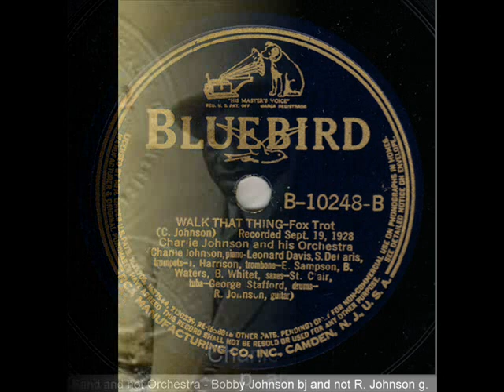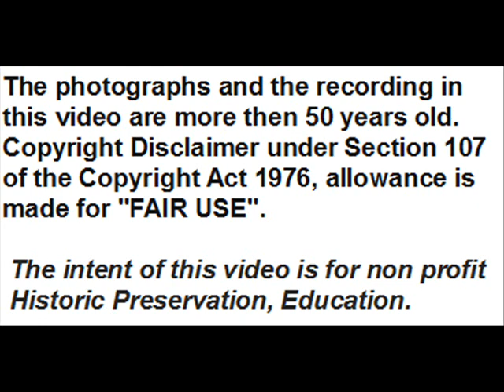Jimmy Harrison, A Great Trombonist (1928).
Jimmy Harrison, trombonist gifted with great technique, agility of execution, rhythm and swing, but with an erratic performance, and known for having influenced the trombonists Dicky Wells, Jay C. Higginbotham, Jack Teagarden, played and recorded , among others, with the orchestra of Duke Ellington (1926), of Fletcher Henderson (from 1927 to 1930), of Charlie Johnson (1928), of Benny Carter (1930) and of Chick Webb (1931), passing away prematurely in July 1931 at the age of 29 years and 9 months .
With the Charlie Johnson orchestra, in which played musicians such as Jabbo Smith, Sidney de Paris, Benny Carter, Charlie Irvis, Cyrus St. Clair and famous for being the rival orchestra in New York of that of Fletcher Henderson, recorded in 1928, among others, the tune entitled '' Walk That Thing '', which contains one of Harrison's best solos and of which this video features Take 3, downloadable, as Take 1 and 2,

''Walk That Thing'' (Charlie Johnson) - Charlie Johnson and His Paradise Orchestra – Rec.  New York, Sept. 19, 1928 – Bluebirds  B – 10248  –  Mx. 47532  – Take 3  (Disc Bluebirds as CHARLIE JOHNSON AND HIS PARADISE ORCHESTRA and not Band).

Note that this tune also contains a significant clarinet solo by Ben Whittet,
a clarinet and alto sax player and arranger practically forgotten by jazz scholars and critics (for more
(Correction at 00.00 : Orchestra and not Band)
(ERROR: the photo at 02:41 is that of Prince Robinson, and not that of Ben Whitted).

Education.